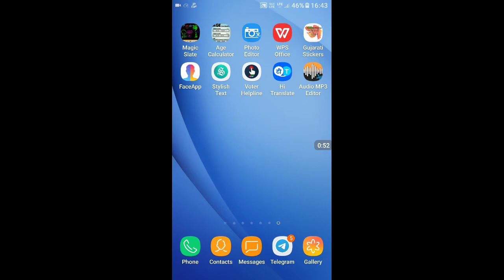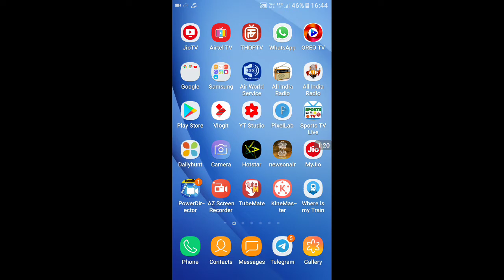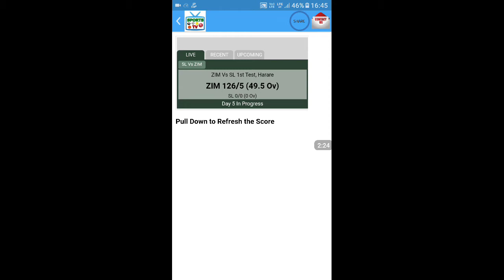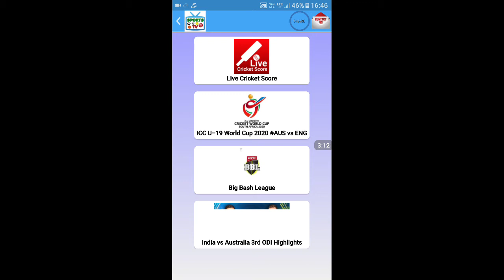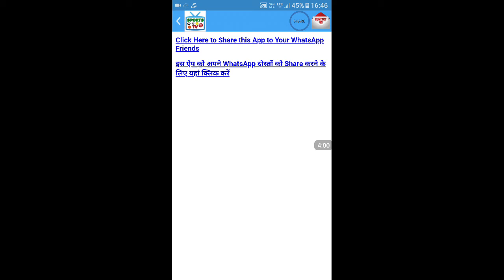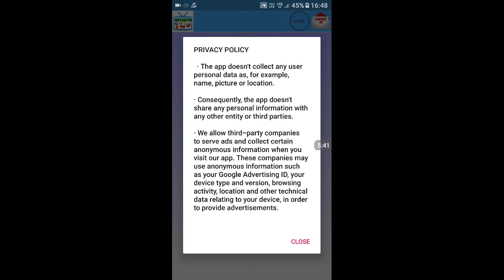watch live Cricket and football|all livescore sports tv|ad free live cricket|any match free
👇👇👇download app link👇👇👇

Sports Live TV App.